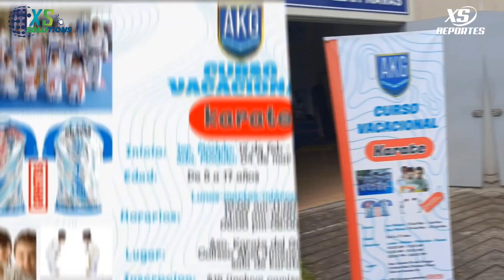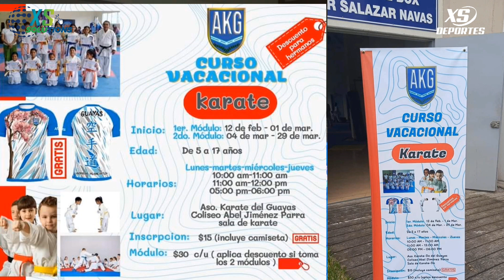Karate de Guayas promociona proyecto vacacional y la segunda gala Guerrero Huancavilca.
Habla Alexandra La Torre que es la presidenta de la asociación de guayas.